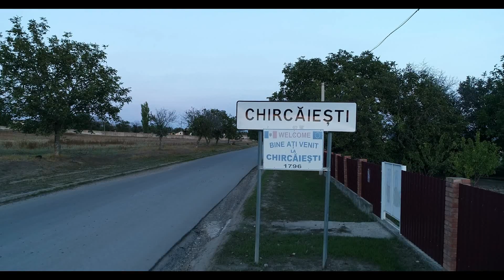La multi ani!!!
nikon's music oficial, satul Chircaiesti r-nul Causeni